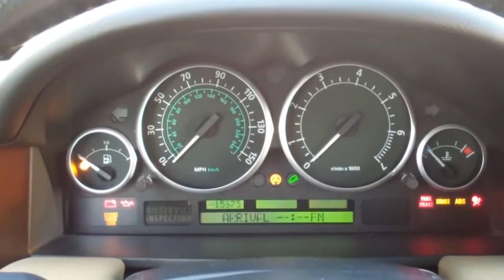Land Rover chime old